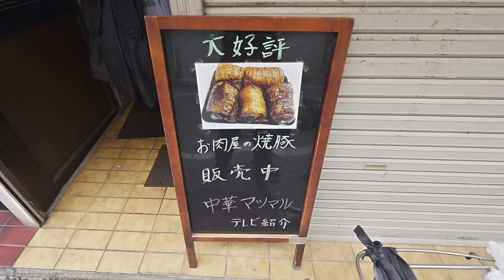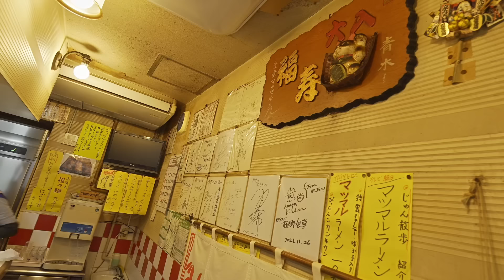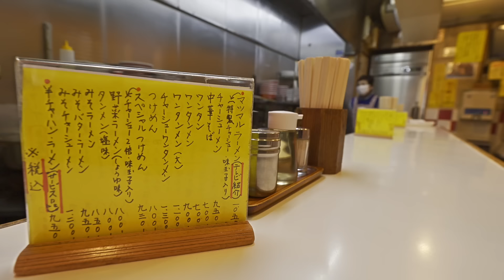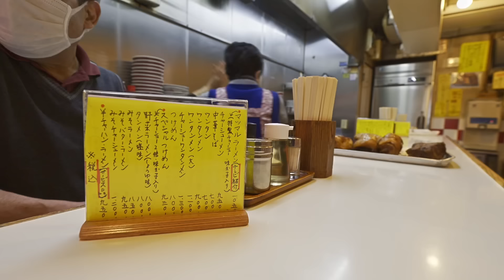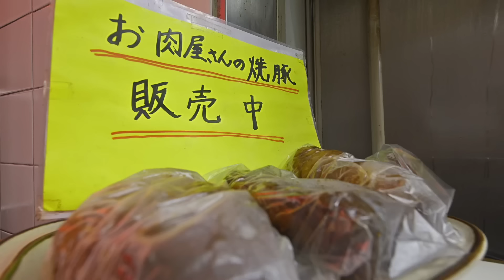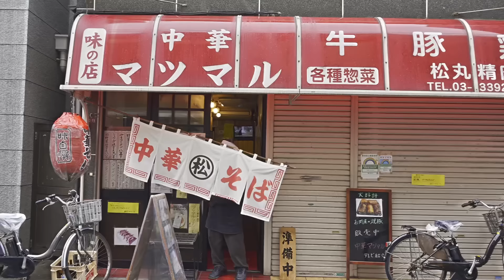東京）鬼の仕込みチャーシュー。連日開店満席で令和でも売れ続ける昭和の荻窪ラーメン。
店名：中華 マツマル matsu-maru
場所：東京都杉並区荻窪５丁目２２−１１

0:00 ダイジェスト
1:20 本編スタート

(MOKU MESH) 拍摄日本各家餐厅的营业场景和前来用餐的顾客。

もくめし 黙飯 TOKYO Food 东京美食도쿄 음식#TEMPURA